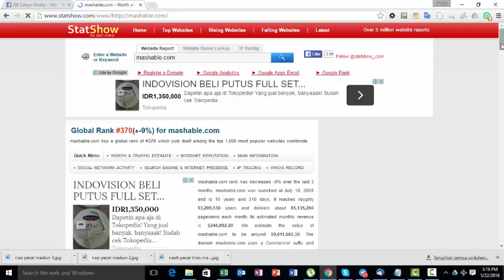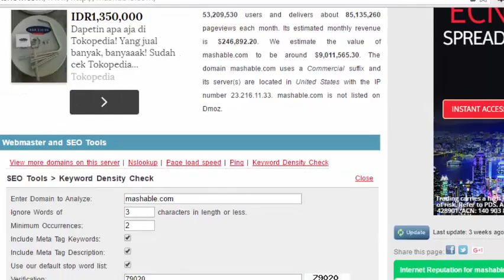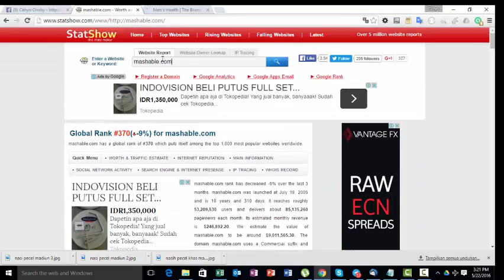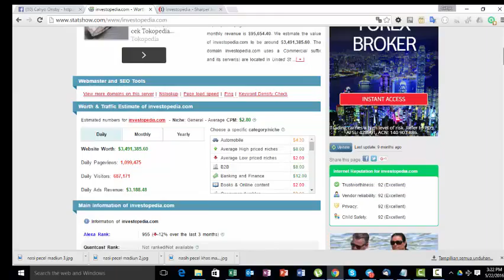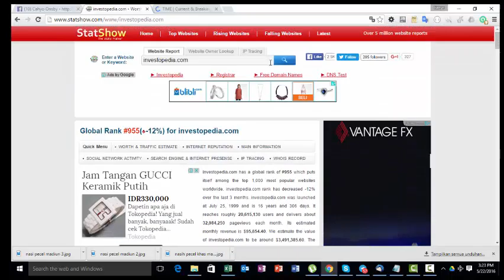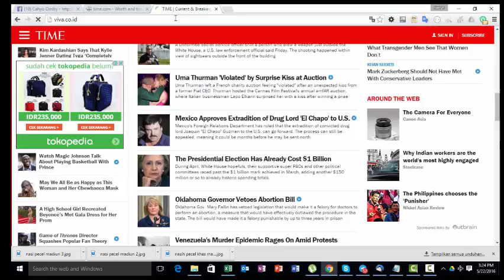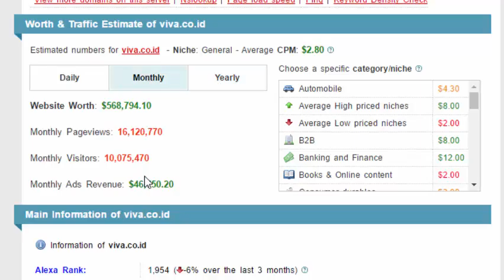kerja online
kerja online buat sampingan atau untuk penghasilan utama sah-sah saja